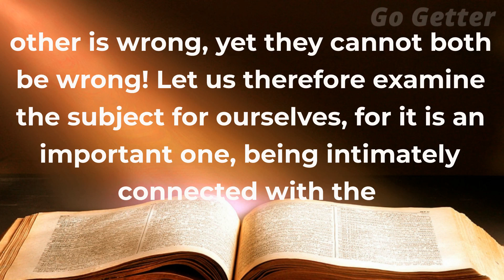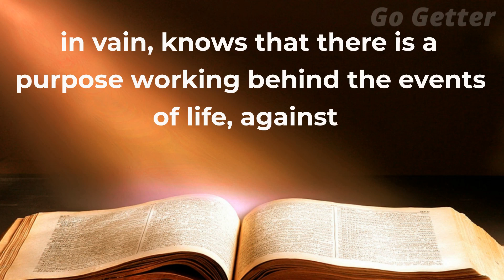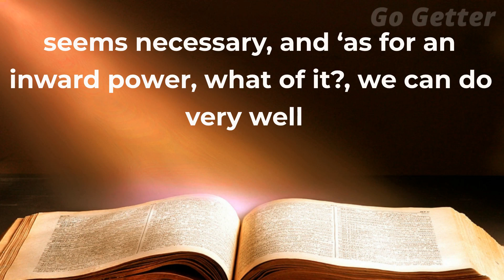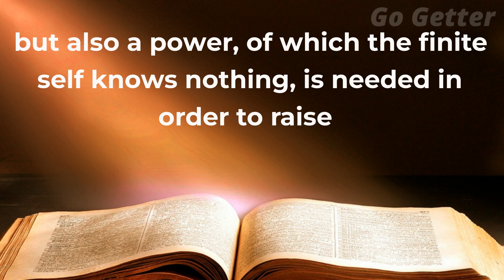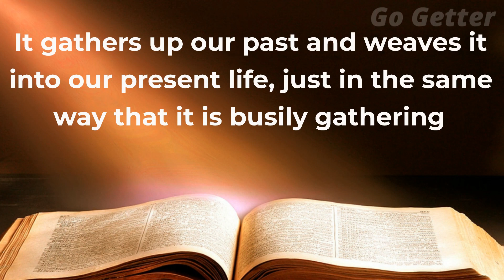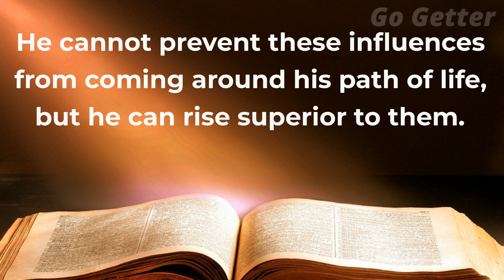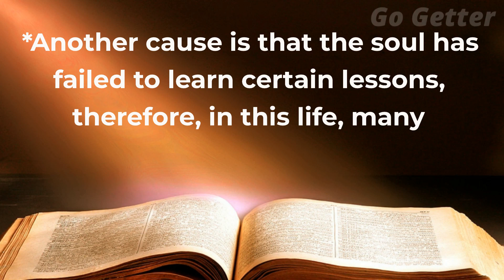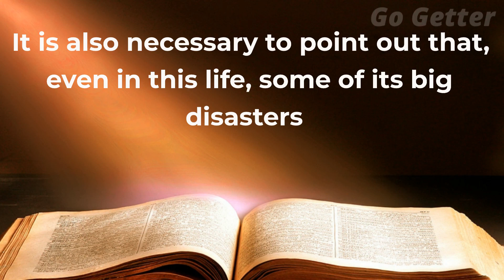Fate or Free Will? | Within you is the Power by Henry Thomas Hamblin 3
In the third chapter of "Within You Is the Power," author Henry Thomas Hamblin explores the age-old philosophical question of fate versus free will. Hamblin argues that while fate may exist to some extent, individuals have the power to control their lives through their thoughts and actions.

Hamblin begins by acknowledging the common belief that fate determines the course of one's life, often leading to a feeling of powerlessness and resignation. However, he goes on to assert that this belief is limiting and ultimately untrue. He argues that the universe operates according to laws, and that by understanding and harnessing these laws, individuals can shape their own destinies.

The author emphasizes the importance of taking responsibility for one's life and actions, and rejects the notion that one's circumstances are predetermined by fate. He encourages readers to use their thoughts and intentions to create the reality they desire, rather than simply accepting whatever life seems to offer them.

Hamblin provides numerous examples of people who overcame seemingly insurmountable obstacles through the power of their thoughts and actions. He also offers practical advice for readers who wish to take control of their lives, including developing a positive mental attitude, setting clear goals, and taking action towards those goals.

Throughout the chapter, Hamblin emphasizes the idea that individuals have the power to shape their own destinies. He argues that by cultivating a sense of purpose and taking action towards that purpose, individuals can create the life they desire. He also notes that while challenges and obstacles may arise, these can be viewed as opportunities for growth and development, rather than insurmountable roadblocks.

Overall, "Fate or Free Will?" encourages readers to take control of their lives and embrace the power within them to shape their own destinies. By rejecting the notion of fate and instead focusing on positive thoughts and actions, individuals can create the life they desire and overcome even the most difficult of obstacles.